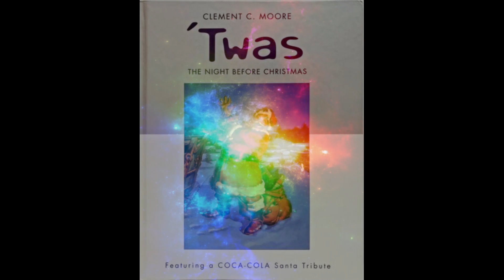Clement C. Moore's "'Twas the Night Before Christmas" (R.I.R.'s Christmas Special 2022)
Thought I'd do something short and simple to wrap up the holidays this year.

I hope everyone has a Merry Christmas, Happy Holidays, and a Happy New Year.

-Rainbow Infinity Readings